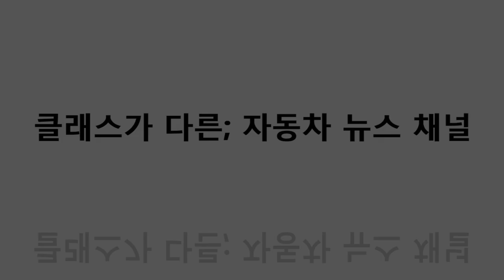더 뉴 카마로 SS 출시... 스노우 드리프트 & 휠 스핀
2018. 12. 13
용인스피드웨이